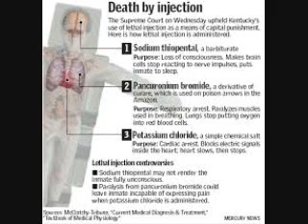Get A Rope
K Paul's Latest video, GIT A ROPE!.  Criminals are on death row for a reason.  Don't let the execution they deserve over shadow their brutal crimes!  And if the needle isn't working, GIT A ROPE!